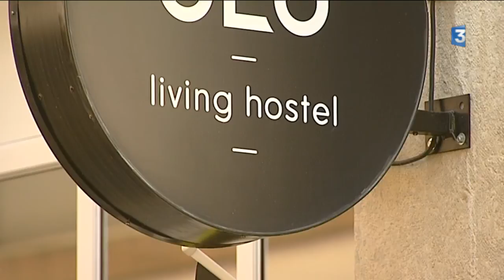Une auberge "nouvelle génération" à Lyon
De nouvelles formules d'hébergement touristique se développent... A Lyon, le Slo living hostel est un concept hybride entre l’auberge de jeunesse et la maison d’hôtes. Cet hôtel situé au coeur du quartier Guillotière, a été pensé comme un lieu design, convivial et branché !
Reportage de Sandie Goldstein et Laure Crozat - Edition locale du Grand Lyon - 18/5/15